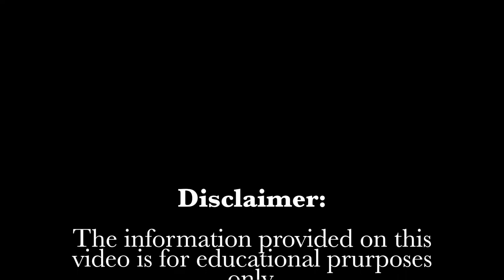What is a Sua Sponte Motion to Reopen?